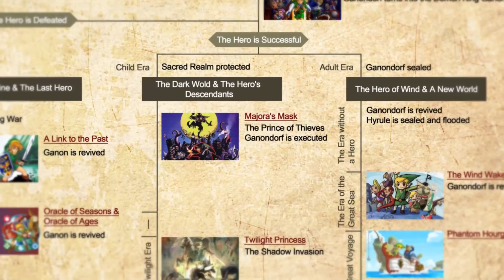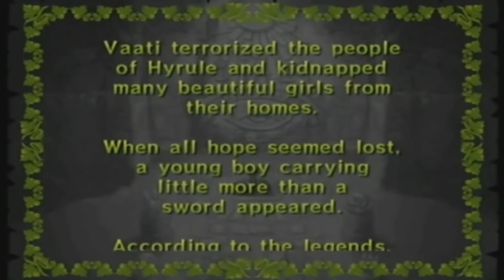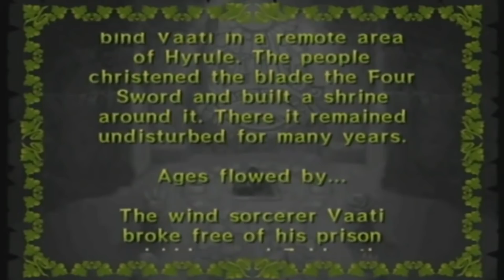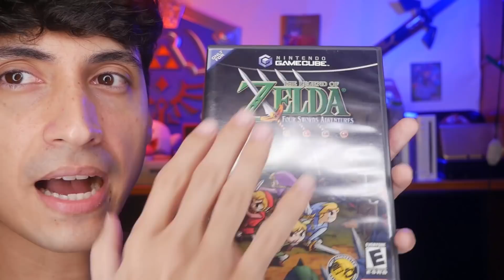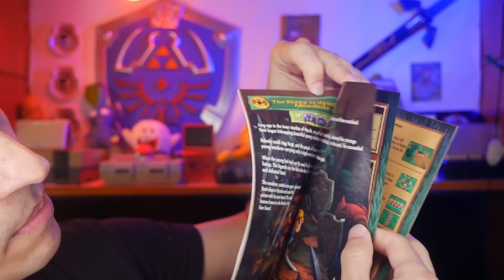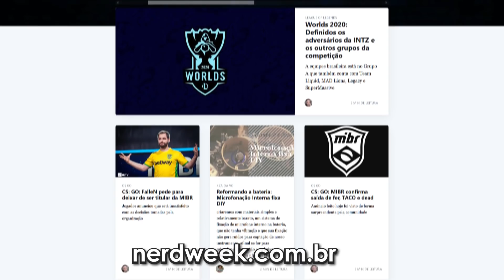The Legend of Zelda: Four Swords Adventures ❘ A Timeline Completa 12 ❘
Entenda a timeline completa de The Legend of Zelda nessa série do CoelhoDoc, hoje no episódio 11, conheça uma nova timeline e onde Twilight Princess se encaixa nisso tudo!

///LIVROS MARAVILHOSOS DE ZELDA
- Enciclopedia de Zelda
- Hyrule Historia
- Creating a Champion edilção especial

2️⃣ 🔵 CARTÕES DE eSHOP mais baratos: Zero3Games (desconto 5% p/ membros)
3️⃣ 🌕 SWITCH JOGOS mais Baratos - BigBoy Games (Comprar pelo link ajuda)
4️⃣ 🟣 PREÇOS COMPETITIVOS: Games Switch, PS4 e Xbox (Trilogy Games)
5️⃣ Jogos Nintendo na Amazon Brasil SEM JUROS

- 🎮Seu jogo no Switch? Contate a Game Nacional

- Bateria Para Switch (recarrega 3 vezes) 13.000mAh

The Legend of Zelda: Twilight Princess (ゼルダの伝説 トワイライトプリンセス Zeruda no Densetsu Towairaito Purinsesu?) é um jogo eletrônico de ação-aventura desenvolvido pela Nintendo EAD, e publicado pela Nintendo para o GameCube e Wii.